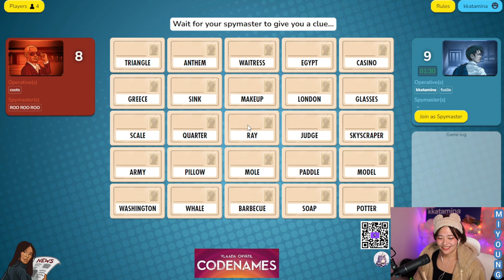MikiKeiVod "Kkatamina" Codenames with foolish,fuslie and ludwig ^_^ 06|19|23